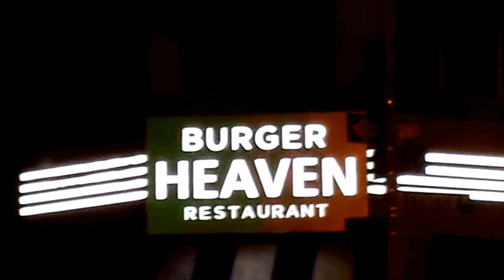NYC - Manhattan - 9 1 14